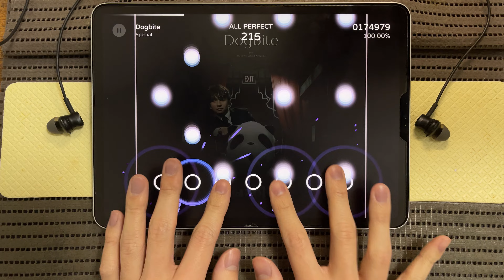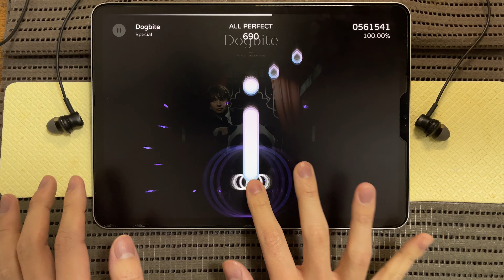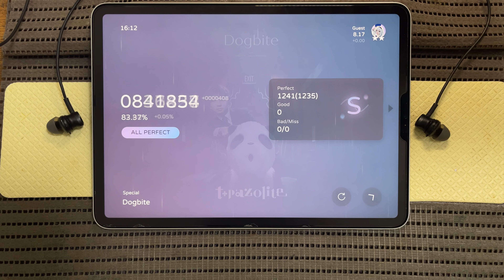【Milthm】何かがおかしい音ゲー【Dogbite [SP]】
ワンワンワン